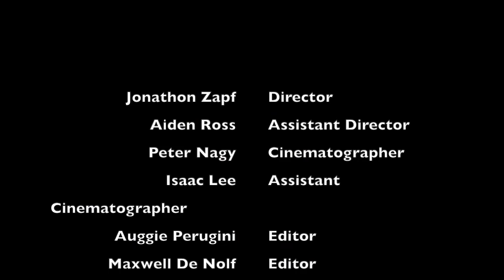BERNARD (2020) - Jonathan Zapf/Aidan Ross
An older brother gives his younger brother a unique gift to take care of while he is away. It seems simple at first, but its importance is revealed as time passes. The bond between brothers is explored as the gift grows.